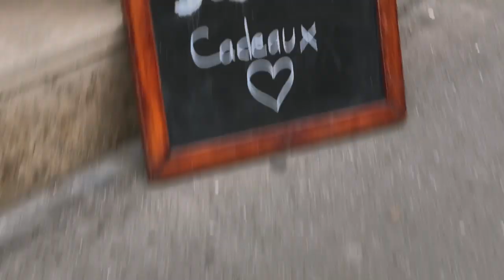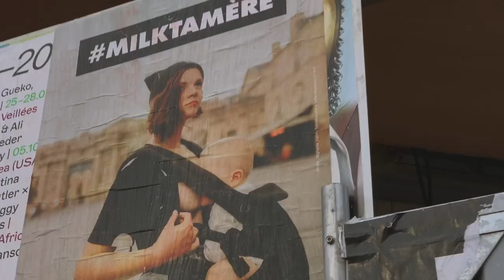🇫🇷PARIS TEASER | Bonne Nuit 본뉘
안녕하세요 여러분 본뉘입니다❤️
오늘은 @__leparisien님이 만든 PARIS TEASER 영상을 가지고 왔어요!
곧 MARSEILLE + NICE 영상으로 찾아올게요!
*남프랑스 후에 Paris VLOG 올릴게요🇫🇷
오늘도 본뉘하세요❤️